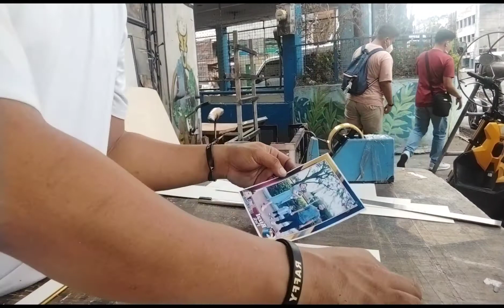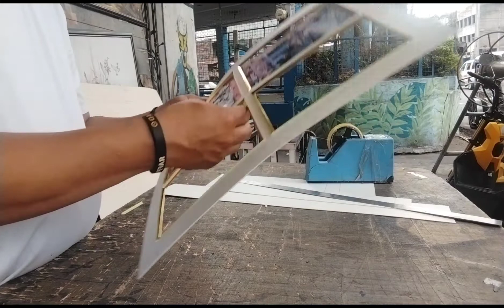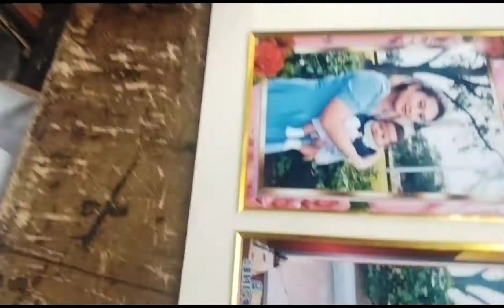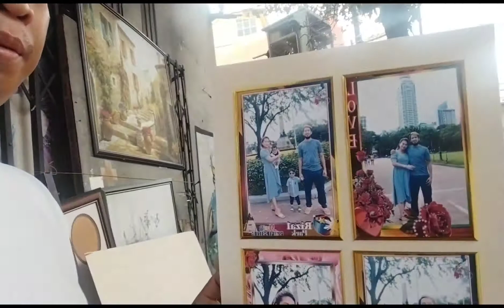lay out Matting 5rpcs Pictures Frame Mga totoy